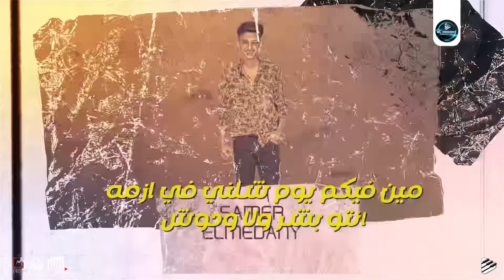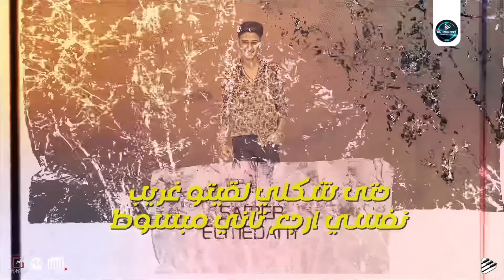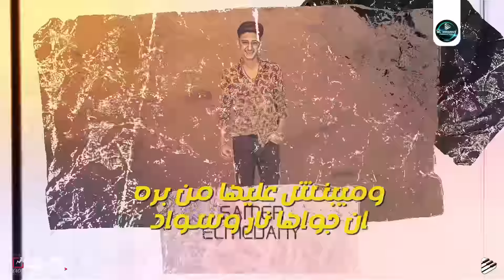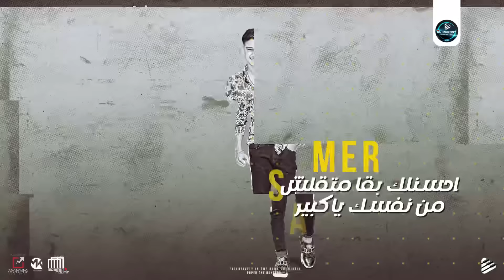مهرجان مبسوط بالوحده ( عايش علي كوكب زومبي ) سامر المدني / Samer Elmedany - Mabsot Belwe7da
مهرجان مبسوط بالوحده ( عايش علي كوكب زومبي )
غناء سامر المدني
الحان سامر المدني
كلمات مانو الجاحد
توزيع قط كرموز
سوشيال ميدا مؤمن منير و ترند مديا
ديزاين ومونتاج : MK  ممدوح مزيكا - كريم مزيكا
للمتابعه والاستفسارات الخاصه بالفنان سامر المدني  |MOHAMED ELMEDANY
 كامل الحقوق محفوظه لدي شركه المدني للانتاج الفني  -SAMER ELMEDANY
business administration ▶️ : Mohamed Elmedany
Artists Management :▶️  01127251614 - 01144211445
Media Account

▶️ all account on you tube   ▶️

للمتابعه والاستفسارات الخاصه بالانتاج |MOHAMED ELMEDANY

الكلمات

عايش علي كوكب زومبي
كلو عامل طرازان
كلها بتحب الاكشن يخربيت جاكي شان
مبسوط بالوحده عشان اصحابي غدارين
واللي قولت عليه اخويا كان اكبر كمين
دمع عيني نشف علي خدي قلبي موجوع حزين
لما انا دعيت علي نفسي صحابي قالو امين
مش عاوز أصحاب حواليا كلو بقي بيجرح فيا
افرحكو تبكو عنيا انتوا لا متتعشروش
كلو عينو راحت علي الرزمه
صحبه عاوزين ضرب الجزمه
مين فيكم يوم شالني في ازمه انتوا بشر ولا وحوش
محتاج دكتور نفساني احكيلو يا ناس ع الهم
انا عيني بقت وجعاني عشان بعيط دم
ده انا حتي مقطع جسمي بنفسي انا مش مهتم
ونبي يا دكتور خلصني و اديني حقنه سم
اتخنقت بقيت انا كئيب في المرايه ملقتش حبيب
حتي شكلي لقيتو غريب نفسي ارجع تاني مبسوط
الدموع كسرت فرحتي اكلو جنبي و خانو لقمتي
اكلكو ده نزل معدتي بعدو حسيت اني بموت
عايش علي كوكب زومبي كلو عامل طرزان
اشبال بيحبو السيط عاملين وضع الطيران
العيد اهو قرب يلا اجهزو يا خرفان
كلكو متضايقين مني اصلي فوق ولا حد طايلني
مش شايفكو لاكن شايفيني ايه اللي جاب الاسد للقرد
كينج لعبتي اسمي تريند كلو قدامي شد الهاند
انتوا يلا سلاسيل في استاند أما احضر تخدوا طرد
كلمت زميلي قولتلوا تعالي معايا بنات
ولقيتو في ثانيه ده جالي و ماسك في ايدو كاشات وفي يوم قولتلو الحقني يا صاحبي انا في حوارات
عامل سين و كرفلي و مردش علي الشات
اه بموت في اليوم 100 مره من وشوش وحشه و مصفره
وميبانش عليها من بره ان جواها نار و سواد
صحبي خبي في قلبك خبي ان قلبك كاره قلبي
انت موتت في نظري يا صاحبي ووقفت عليك دقيقه حداد
كبروا الاطفال علي كبيرهم و مفيش تقدير
بقي الشبل قليل الادب و شيطانو خطير
احسنلك بقي متقلش من نفسك يا كبير
متحطش نفسك مع عيل لا عليك هيطير